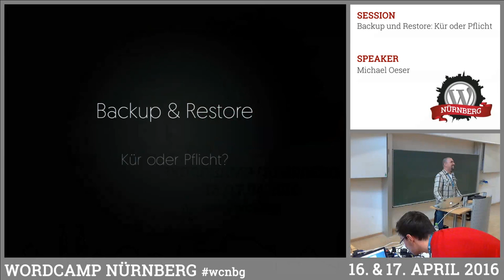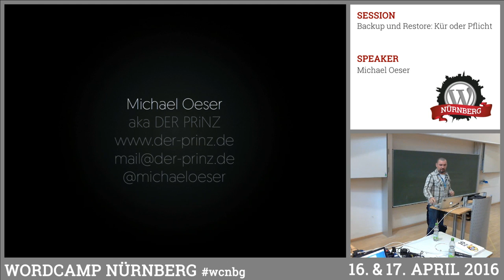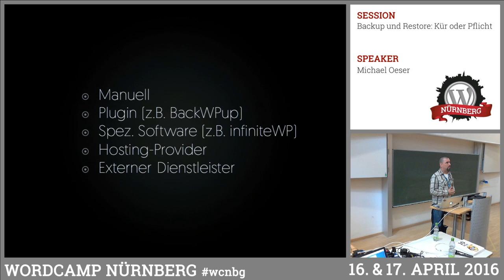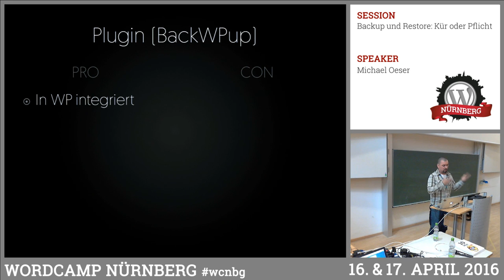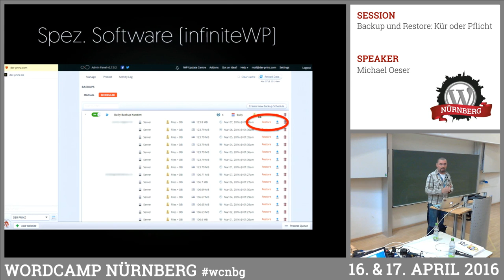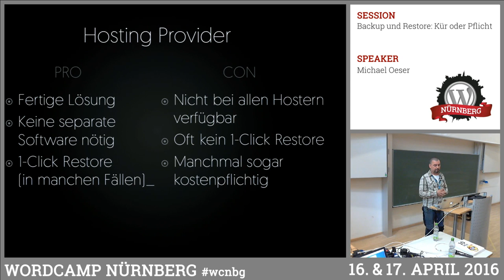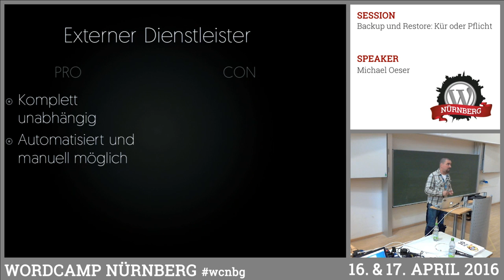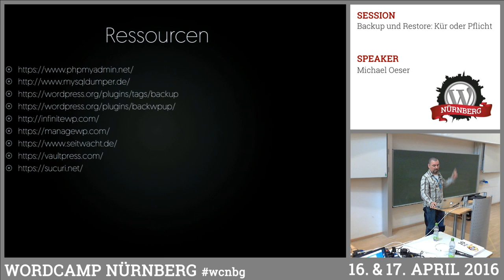Michael Oeser: Backup und Restore – Kür oder Pflicht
Die Wichtigkeit eines Backups kann man nicht oft genug unterstreichen. Wem schon einmal die Website oder der ganze Server „abgeraucht“ ist, wird sich schnell darüber im Klaren, dass es sich hierbei um eine Pflichtübung handelt. Das einfache Wiederherstellen (Restore) der Daten wird dabei aber von vielen von uns oft vergessen. Zahlreiche Plugins gaukeln eine One-Click-Lösung vor. Was aber, wenn die WordPress Installation nicht mehr erreichbar ist und das Plugin nicht mehr funktioniert? In seinem Vortrag zeigt uns Michael verschiedene BackUp-/Restore Lösungen und erklärt Pros und Contras.